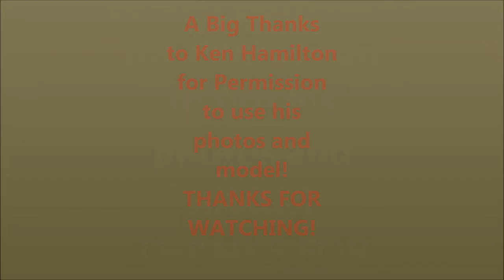MODEL MASTERPIECES: "Rat Rod" by Ken Hamilton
Rat Rod with Attitude and Style.
The "rat rod" style is all about details and attitude.